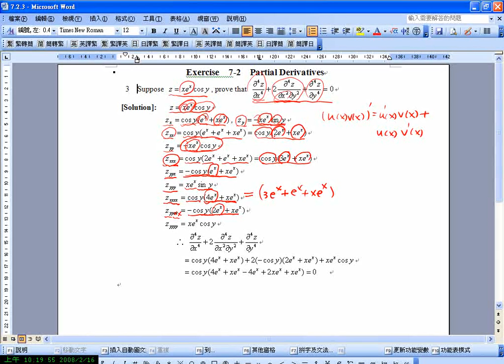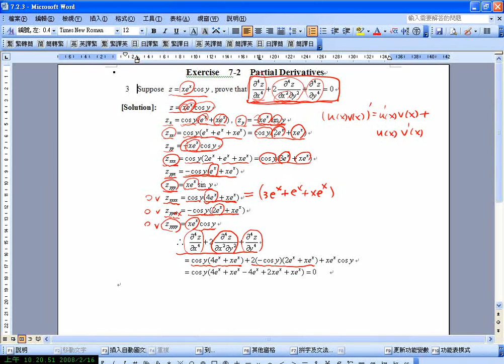Partial Derivatives ex03 | CH7-2 eCalculus@CSU,Taiwan